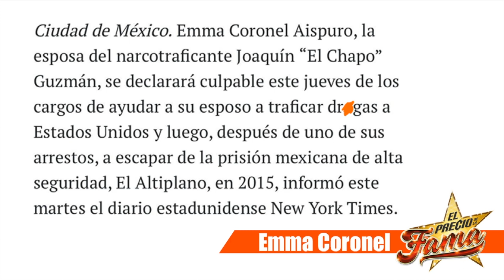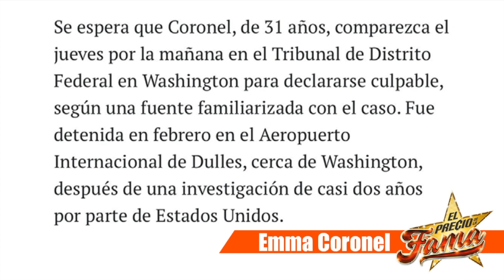¡“Emma Coronel” ¡ACEPTA SER CULPABLE POR SUPUESTAS ADVERTENCIAS!! | El Precio De La Fama